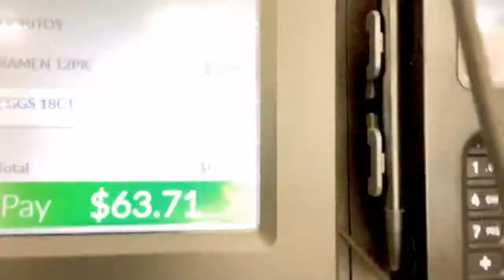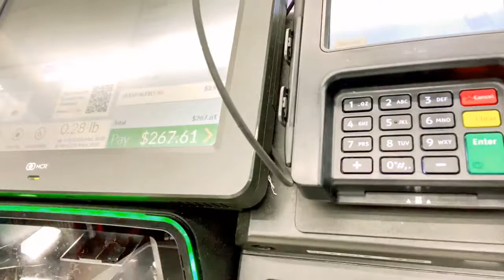Pandemic grocery shopping at Walmart part 2 vlog